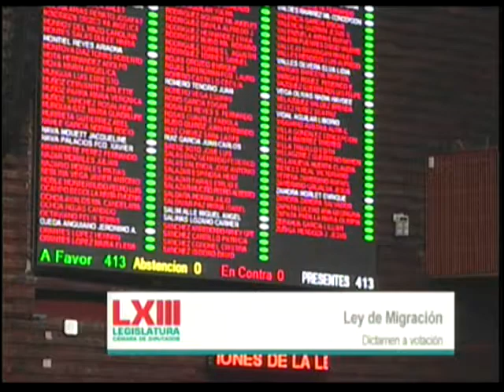Aprobación Reformas a la Ley de Migración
En votación nominal se aprueba con 413 votos a favor, 0 en contra y 0 abstenciones, el dictamen por el que se reforman diversas disposiciones de la Ley de Migración.